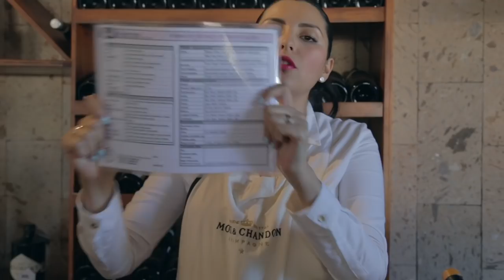Los Vinos de Lleiroso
Hola! me tocó probar la gran oferta de vinos de Lleiroso una bodega española que sabe muy bien lo que hace, se las recomiendo ya que tienen vinos para todos los gustos!!!

¿Te interesaría probar nuestros vinos Lavigna?